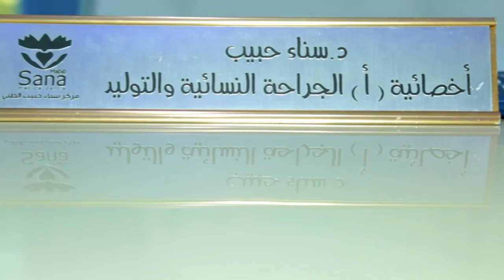Sana Habib Medical Center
Sana Habib Medical Center is a specialist gynecology centre treating a wide-range of conditions in women of all ages.

Our leading gynecologist put patients’ needs first, performing to the quickest time frames possible.

Meeting to discuss every individual patient’s condition is key to devising the best possible care programme to suit each patient.